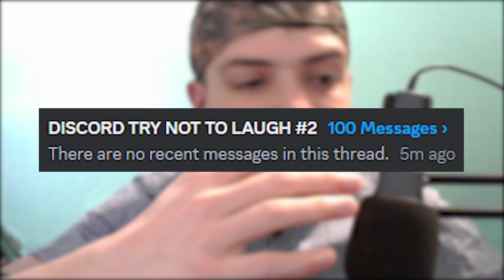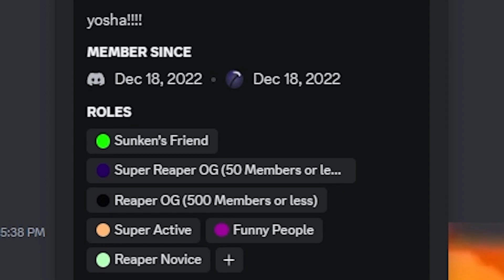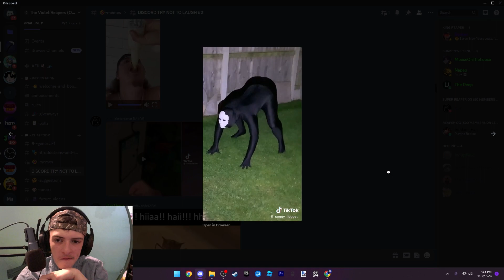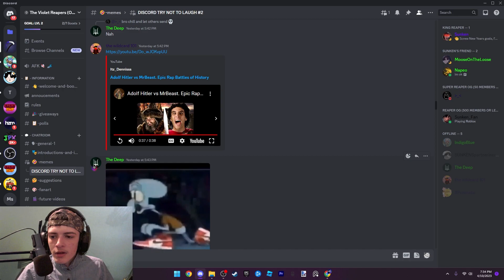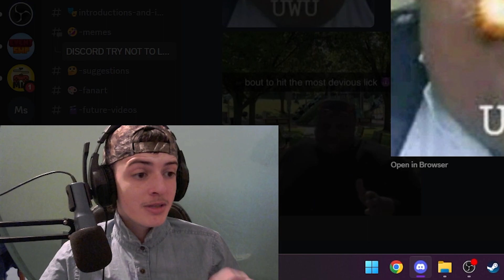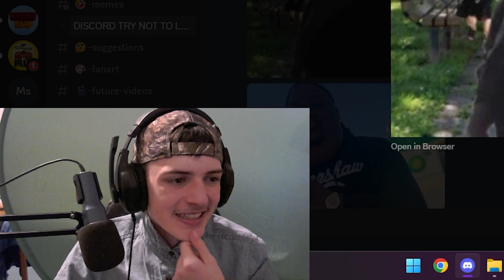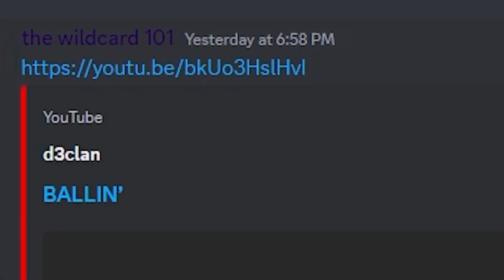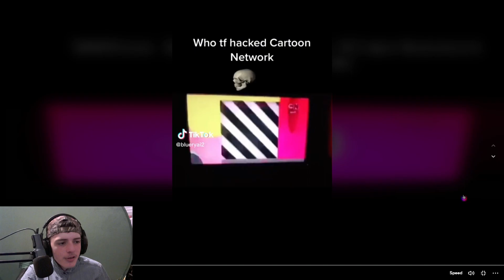DISCORD TRY NOT TO LAUGH EPISODE 2!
Welcome to episode two of Discord Try Not To Laugh! Today, I got sent around 100 memes in my newly held event on my server! Loads of laughs today with loads of content in this episode!

This series occurs every month in an event on my Discord server. Fans can submit memes of their choice for me to evaluate in a new episode! If I laugh at someone's meme, they get placed into the "Funny People" role on my Discord server. If I think the meme is corny, they get blocked, no discussion (not really lol.)

it's nice and cozy down here lol